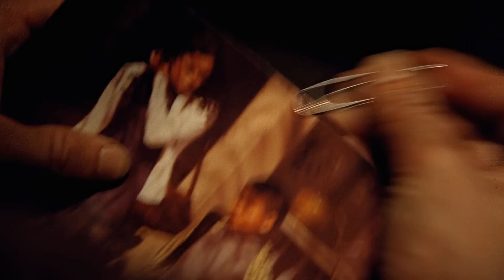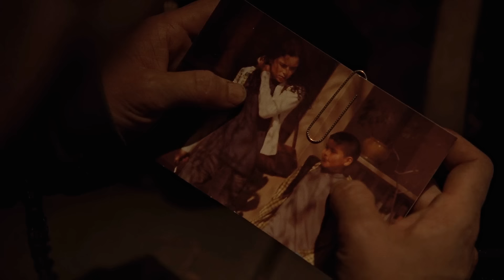(Breaking Bad) Jesse Pinkman || Lovely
*1080p for best quality*

spoilers for seasons 1-5 of Breaking Bad, and El Camino

Oh my god, you guys... I cannot be any more excited to upload this video! I am so happy to be editing Breaking Bad again!! It's literally been 5 years since my last Breaking Bad video and I have missed editing it so very much. With El Camino happening, it made me want to do a re-watch of the show and then for about 2 months, this video has been in the works. When I first heard this song it just spoke for Jesse to me. And I always love making videos for him as he’s my favorite character of all time. About the movie, I really enjoyed El Camino. I thought it was a nice story for Jesse, and for us to get to see him get a happy ending living a quiet life, especially after all he's been through:(

I'm really proud of how this video turned out. I even wanted to make it longer, and add more scenes and quotes in. But overall I'm pretty happy with the outcome of it. This won't be my last Jesse video, or for Breaking Bad for that matter, that's for sure. :)

I plan to do more Breaking Bad videos soon (and maybe actually update/remake some of my old videos) I'm curious to know if there's any videos you guys would like to see remade, if so feel free to leave a comment!

TV Show/Movie:
Breaking Bad (AMC), El Camino (2019)

Lovely by Billie Eilish ft. Khalid